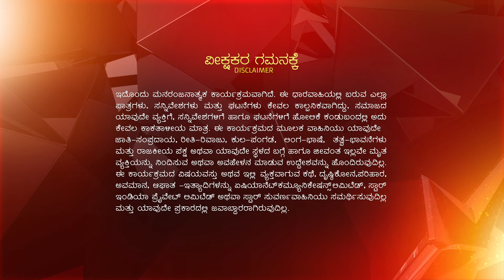SATHYAM SHIVAM SUNDARAM EP 207 12 04 2018